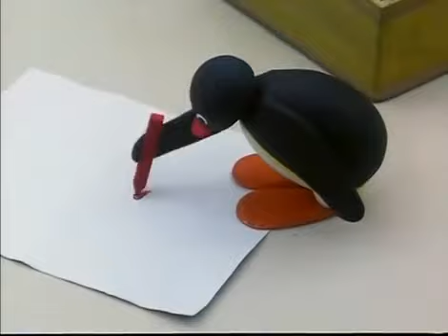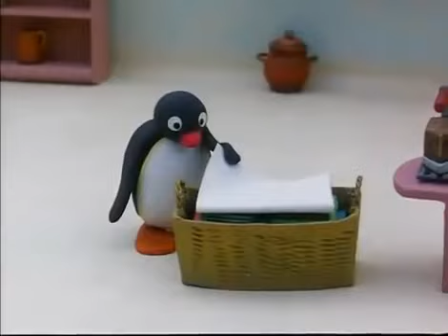Pingu And The Ghost Reversed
I been thinking about the next Pingu episode I could do in reverse, and decided to do Pingu And The Ghost, in time for the Halloween season.